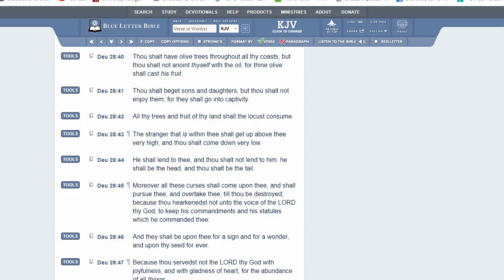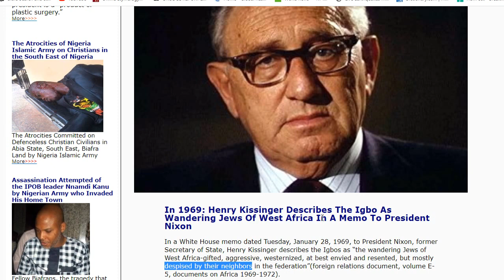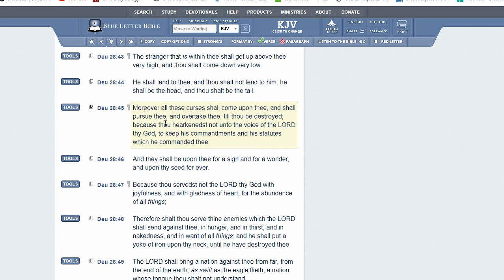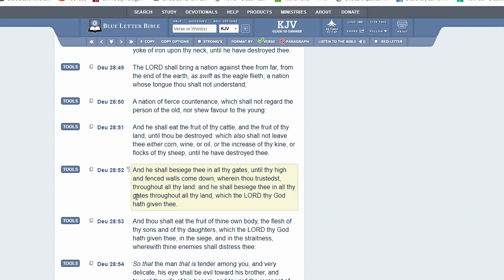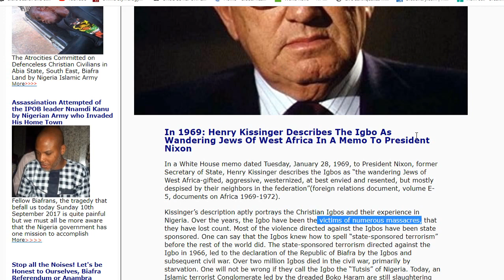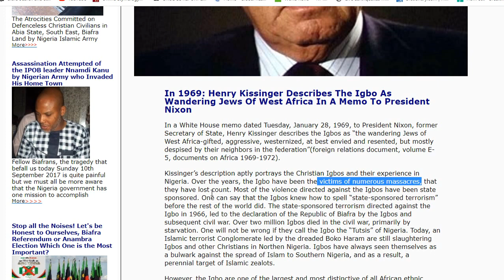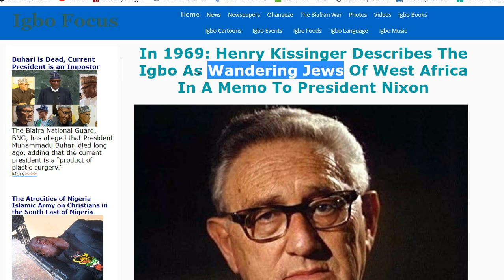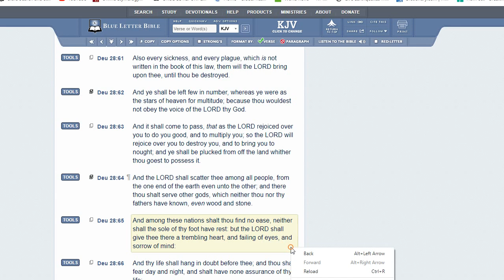Kissenger Called Igbo's "Wandering Jews!?!"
In 1969: Henry Kissinger Describes The Igbo As Wandering Jews Of West Africa In A Memo To President Nixon